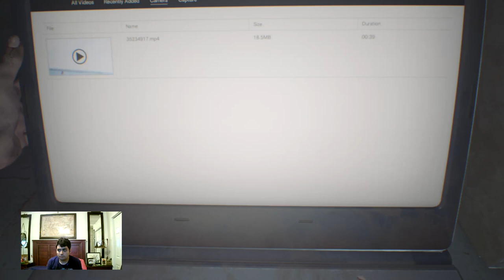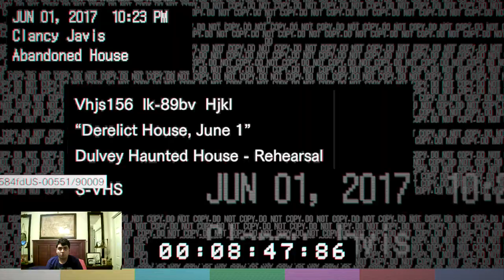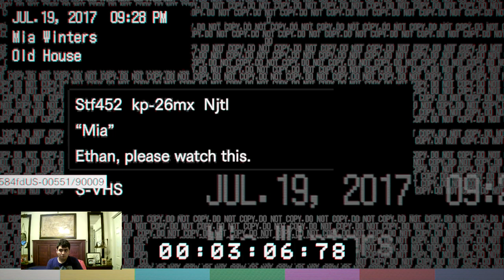Let’s Play Resident Evil 7: Biohazard Part 1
The main character Ethan Winters must find his wife Mia in Dulvey, Louisiana. After rescuing Mia, she later becomes infected and tried to kill Ethan, so he must stop her. Ethan has to escape from Jack Baker from killing him.  You must find three dog heads to leave the house. Also, you need to either kill Mold enemies or run away from them.